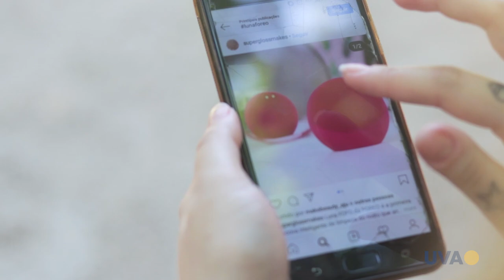TV UVA - ISSO É NOTICIA - MÁS INFLUÊNCIAS NAS REDES SOCIAIS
Os influenciadores digitais possuem um grande poder de convencimento na hora da compra de seus seguidores. Você provavelmente já comprou alguma coisa por influência de algum blogueiro. O Isso é Notícia de hoje vai mostrar os riscos de seguir indicações de influenciadores sem a ajuda de um profissional.